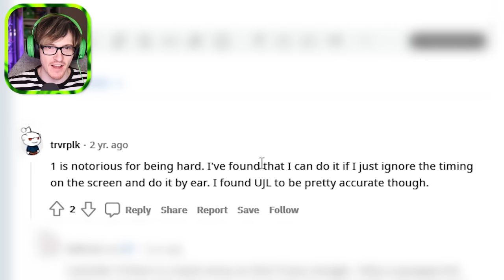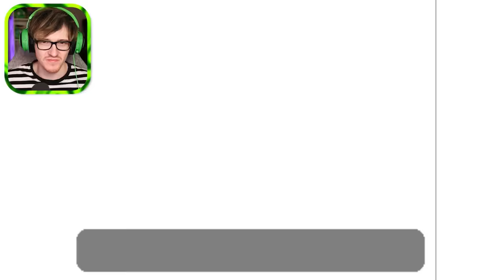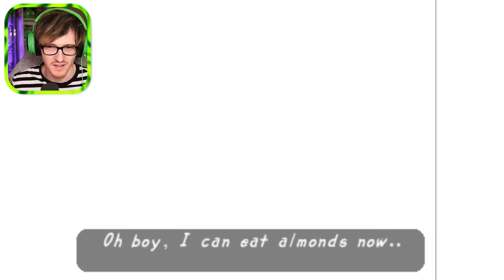parappa the rapper 1.5 is way weirder - um jammer lammy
if you thought parappa the rapper was insane just wait until you see lammy. Today we play um jammer lammy the sequel to parappa the rapper that takes place in the same universe